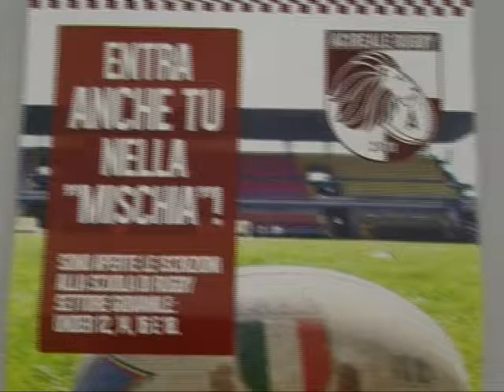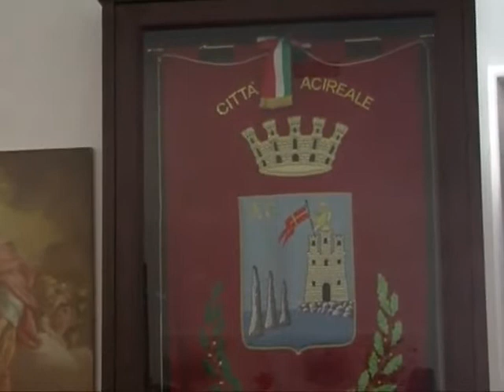Rugby Acireale, Claudio Caruso nuovo presidente